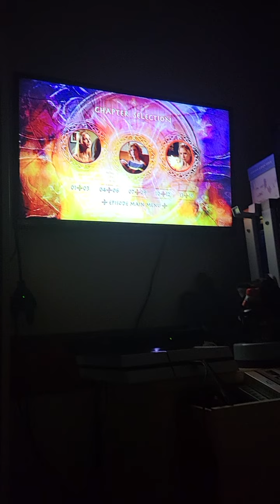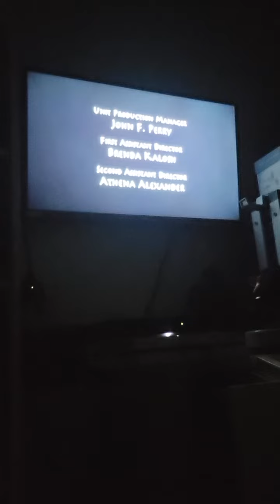BTVS End Credits 2000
Season 4 Episode 15 This Year's Girl Part 1